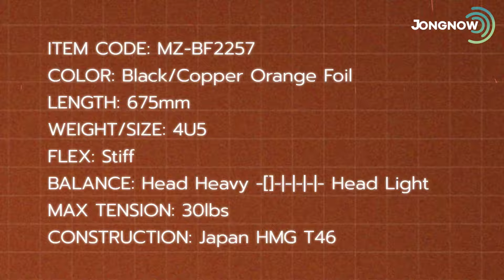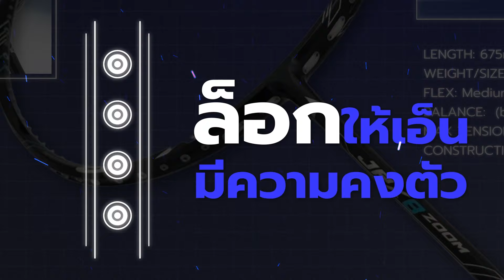รีวิวไม้แบด Mizuno JPX 10.3 VS JPX 8 Zoom ตัวไหนคุ้มสุด? Best Badminton Rackets 3,000 - 4,000 THB?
และแล้วก็มาถึงคิวของ JPX 10.3 และ JPX 8 Zoom ไม้แบดสายสปีด+พาวเวอร์ จากแบรนด์ Mizuno
สองรุ่นนี้เรียกได้ว่าแค่ถือก็รู้สึกชัดเจนว่า JPX 10.3 เป็นไม้ที่เกิดมาเพื่อสายบุก เพราะจัดว่าเป็นไม้หัวหนัก แต่ความพิเศษอีกอย่างหนึ่งคือ ไม้หัวหนักที่แอบมีความคล่องตัว และ มีความนุ่มตามแบบฉบับ Mizuno
ในส่วนของ JPX 8 Zoom เป็นไม้ All Around ที่ตีง่าย หน้าไม้ไวจี๊ดสุดๆ เพราะเป็นเฟรมตัดอากาศ ทั้งสองไม้จัดเป็นไม้ที่เล่นได้ทั้งบุกและรับ แต่ความเด่นของไม้ทั้งสองตัวจะไปในทิศทางที่ค่อนข้างชัดเจน สำหรับผู้ชายสายบุกแล้วอยากได้ไม้ที่บุกได้ดี ยกไม้ได้ค่อนข้างไว JPX 10.3 ถือว่าตอบโจทย์ แต่สำหรับคนที่อยากได้ไม้ที่มีความคล่องตัวมากๆ และยังตบได้อยู่ (แอบกระซิบว่าจะตบได้ดีด้วยถ้าใช้ข้อมือเป็น) ถ้านับตามที่กล่าวมา หนึ่งในตัวเลือกนั้นจะมีเจ้า JPX 8 Zoom อย่างไม่ต้องสงสัยแน่นอน ใครที่เคยลองใช้มาแล้ว มีความคิดเห็นอย่างไร อย่าลืมมา comment กันน้าาา
สนใจสอบถามข้อมูลเกี่ยวกับไม้แบดมินตันสามารถแอดไลน์มาคุยกันได้ที่ Line : @jongnow
00:33 Intro
01:40 JPX10.3 VS JPX 8 Zoom
02:41 ทั้งสองไม้ขึ้นเอ็นอะไร?
03:19 ทดสอบไม้
04:30 ความรู้สึกหลังลองตี
06:51 สรุปสเปค JPX10.3
07:35 สรุปสเปค JPX 8 Zoom

If you are looking for the best mid-range adminton rackets from Mizuno at 3,900 - 4,900 THB, check out this VDO.
Jongnow  จองนาวศูนย์รวมของคนรักกีฬา
Jongnow  : The ultimate sport hub for everyone who love to exercise and enjoy spending quality time with friend.